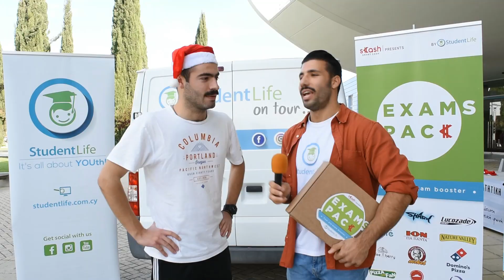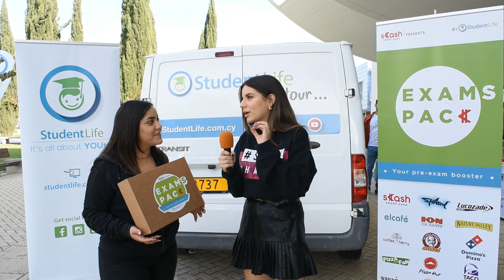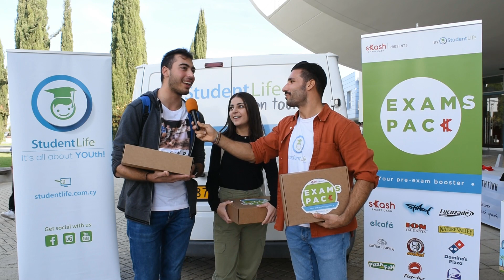Τι Είναι Για ΄Σένα Η Εξεταστική; | Exams Pack 2019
Επειδή εξεταστική είναι συνήθως συνδεδεμένη με διάβασμα και άγχος και εμείς αποφασίσαμε να διοργανώσουμε μια έκπληξη στους φοιτητές της Κύπρου δίνοντάς τους τα απαραίτητα εφόδια για την εξεταστική μέσω του Exams Pack!

📚 Δες το video με τις αντιδράσεις των φοιτητών για το Exams Pack καθώς και το τι μας είπαν για την εξεταστική!